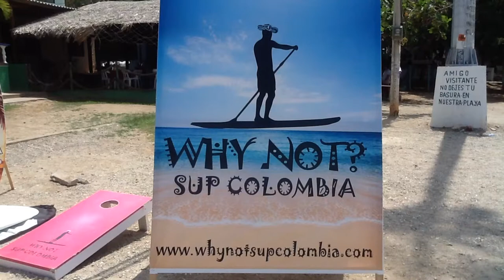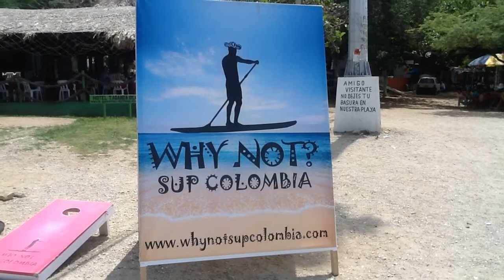Why Not Sup Colombia en Taganga "Stand Up Paddle Board" Nuevo Deporte Náutico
Why Not Sup Colombia en Taganga "Stand Up Paddle Board"  Nuevo Deporte Nautico